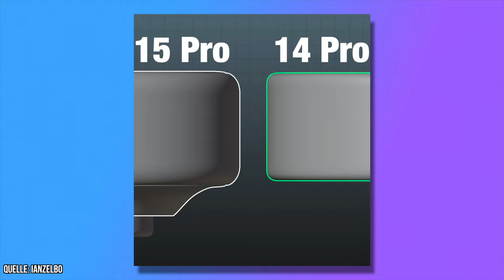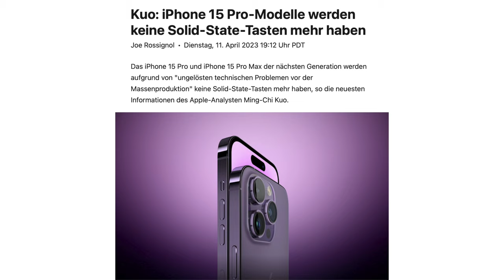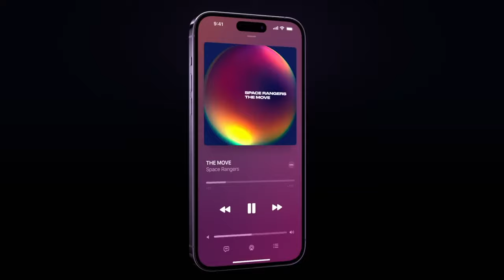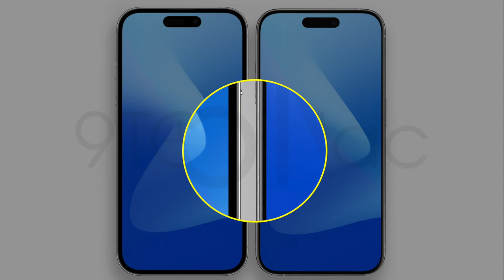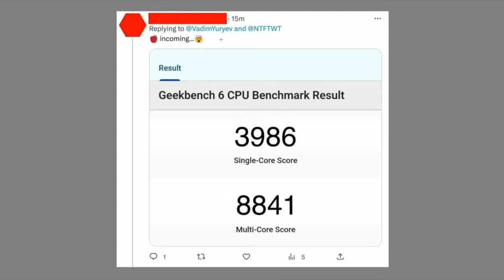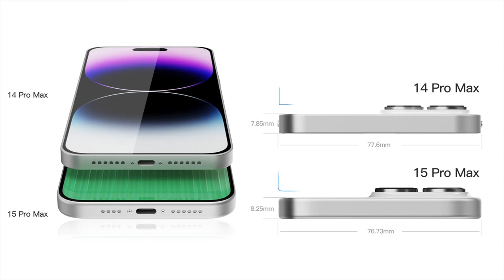iPhone 15 & 15 Pro - ALLE Infos Zusammengefasst - Dies muss man wissen!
Das iPhone und iPhone 15 Pro kommen in diesem Jahr auf den Markt. Das Design, die Kamera, das Display und auch USB-C - vieles ist bereits bekannt. Und diesem Video fassen wir alle Leaks zusammen.